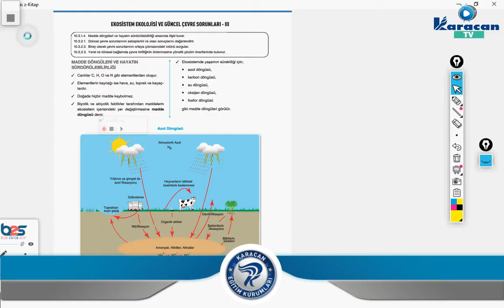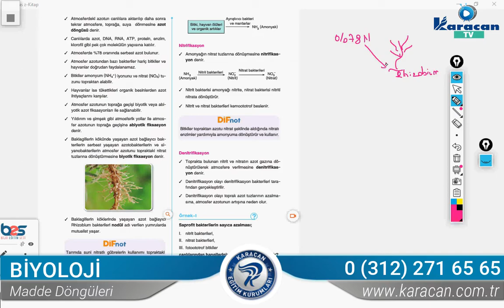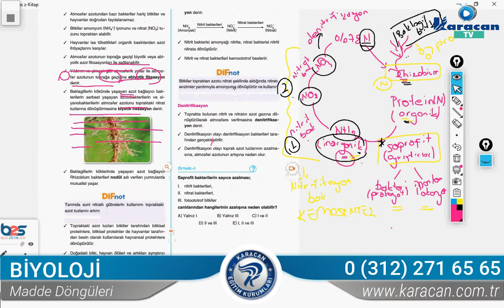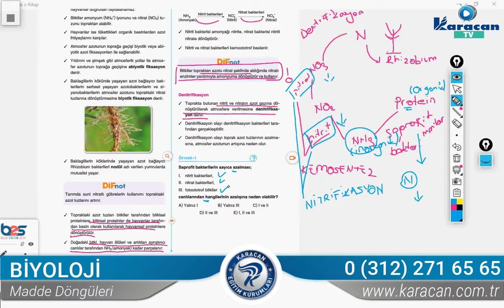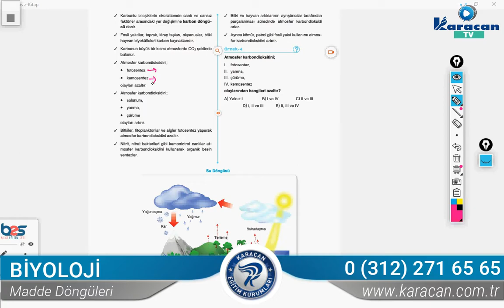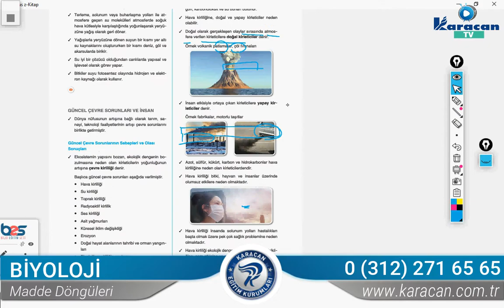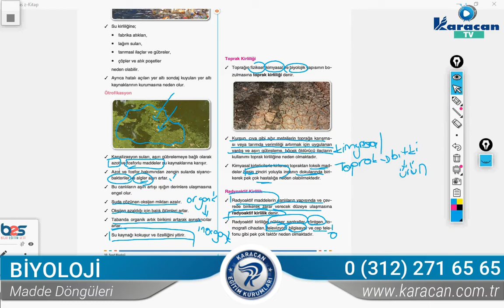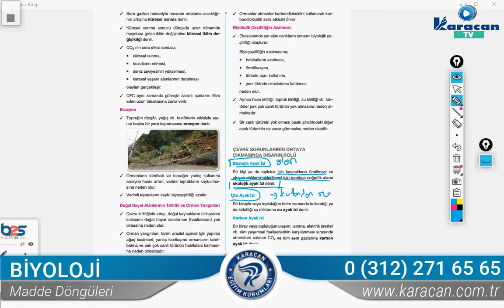Karacan TV - Biyoloji / Madde Döngüleri